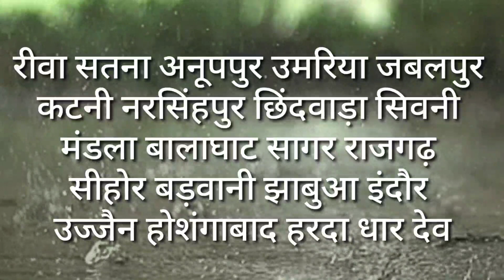MP में 24 घंटे हाईअलर्ट भयंकर बारिश तबाही 3 जिलों में / madhyapradesh mansoon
madhyapradesh 3 jilo me 24 ghante highalert
Madhya Pradesh mansun news today update
Madhya Pradesh barish alert today
Rajasthan mansoon Today news
kota bara Jhalawar chittorgarh churoo

इन इलाकों में बारिश-

रीवा सतना अनूपपुर उमरिया जबलपुर
कटनी नरसिंहपुर छिंदवाड़ा सिवनी
मंडला बालाघाट सागर राजगढ़
सीहोर बड़वानी झाबुआ इंदौर
उज्जैन होशंगाबाद हरदा धार देवास

Aaj Mausam kaisa rahega
kal Mausam kaisa rahega